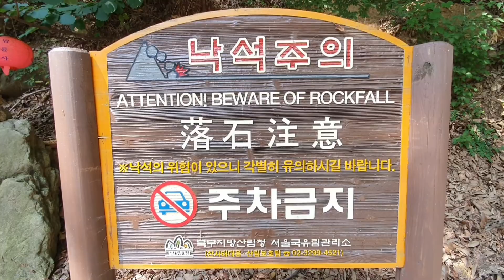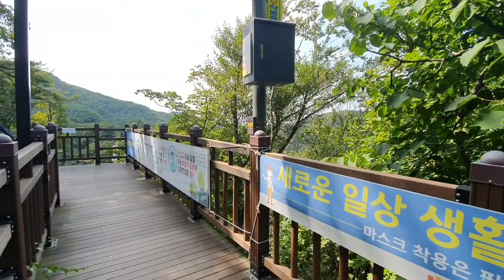THE GAMAKSAN SUSPENSION BRIDGE | KOREA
The Suspension Bridge located at the starting point of Gamaksan Dulle-gil
is a bridge that connects the Seolseol-ri Valley cut off by the road and makes it into a whole. The Suspension Bridge is a 150m long suspension bridge with a mountain tower built in
harmony with nature.

Gamaksan is one of the five mountains in Gyeonggi-do, and
it means dark blue rocky mountain because black and blue light came out at the same time through the rocks.